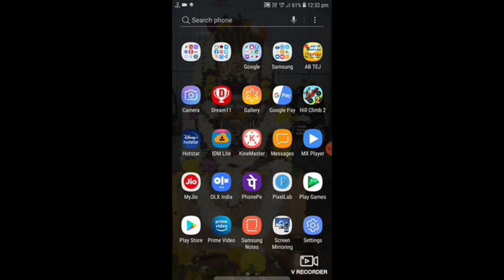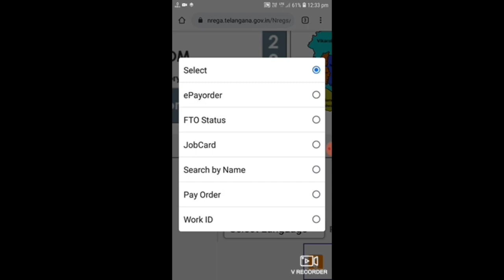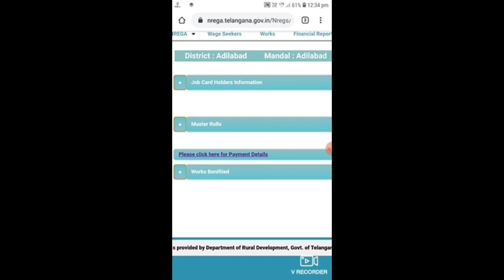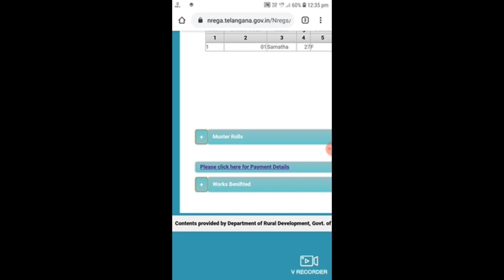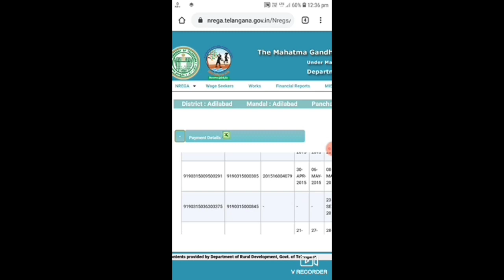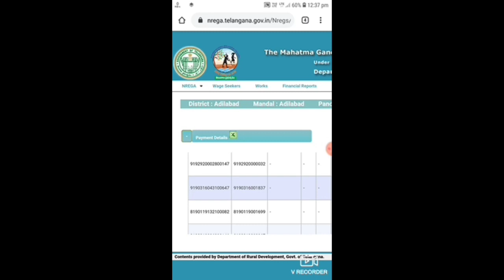how to check upadhi hami pathakam money in telugu /mgnrega/jobcard online/state wise payment list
ఈ వీడియోలో జాతీయ గ్రామీణ ఉపాధి హామీ పథకం సంబంధించింది దీనిలో కూలీ లేనివారికి పని కల్పించి ప్రతిరోజు 235 రూపాయలు కేంద్ర ప్రభుత్వం ఇవ్వడం జరుగుతుంది ఈ జాతీయ గ్రామీణ ఉపాధి హామీ పథకం పని చేసిన తర్వాత వాళ్ల డబ్బులు పోస్ట్ ఆఫీస్ అకౌంట్ లో పడ్డాయో లేదో ఈ వీడియో చూసి తెలుసుకోవచ్చు ఈ వీడియో చూసిన వాళ్ళు అందరికీ కృతజ్ఞతలు

The images and thumbnails published in my video are copy right free such as non copyright images
and thumbnails.I don't claim that these images are mine

how to change any file into pdf in Telugu video link

how to change any file into pdf without any app in English and this video link is given below 👇

how to copy YouTube channel link in Telugu and its link is given below 👇

how to download UCO Bank ministatement in English and its link is given below 👇

how to pay electricity bill from phone and its link is given below 👇

how to download Telugu and English newspaper and its link is given below 👇

how to download Telugu and English newspaper in English and its link is given below 👇

Plz. TOUCH THE BELL ICON
plz. HOW IS THE VIDEO WRITE IN COMMENT BOX
Thanks